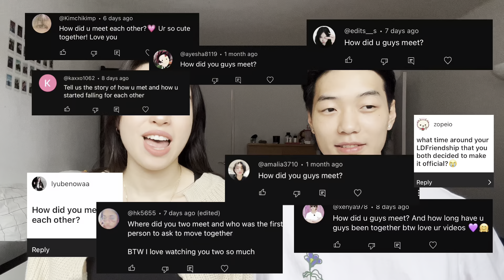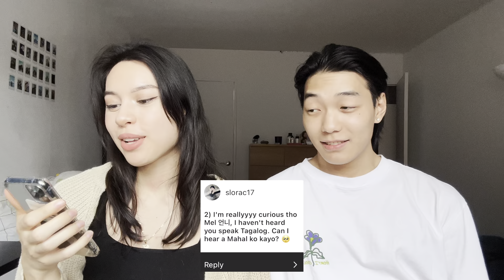[🇰🇷🇦🇹 Q&A] How did we meet? Marriage and Children? First impressions? Moving to Korea? 국제커플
Hello, We Are SJ & Mel Intl. 커플!
Sj is from Korea/Canada and Mel is from the Austria/Philippines! We make videos on our International Couple Relationship, Challenges, Pranks, and Much More! :)

♪ Bread (Prod. by Lukrembo)

International couple, SJ and Mel, Filipina girlfriend and Korean boyfriend, 국제커플 SJ 앤 멜, 외국인 여친, 필리핀여친 , 한국인 남친